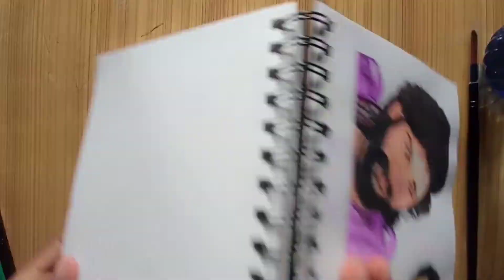Mahadev painting art / watercolor painting